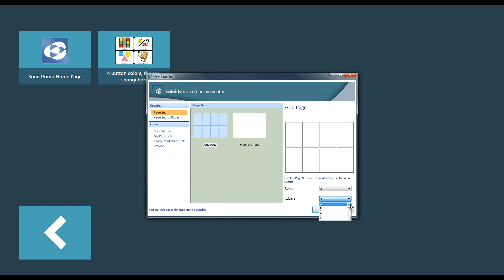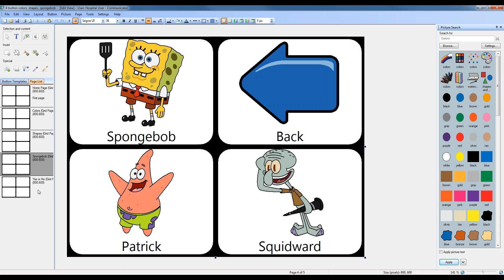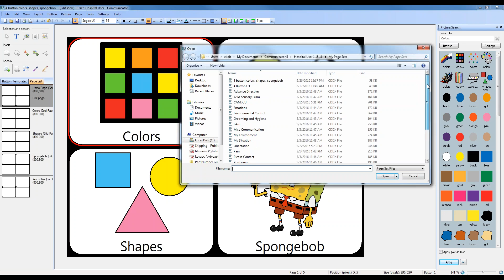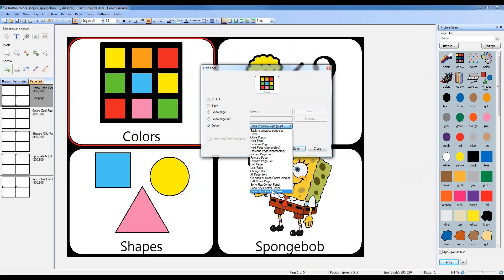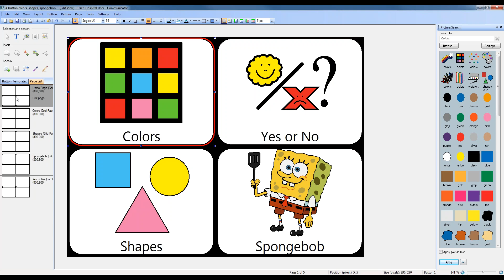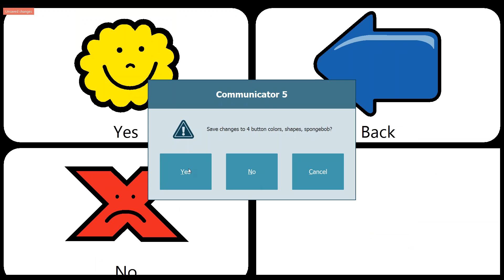Communicator 5 Linking pages using the Edit Page Set Tool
This video explains how to link pages in Communicator 5 using the Edit Page Set Tool